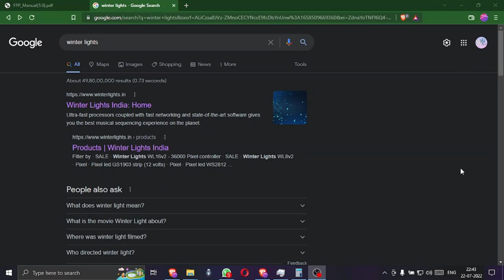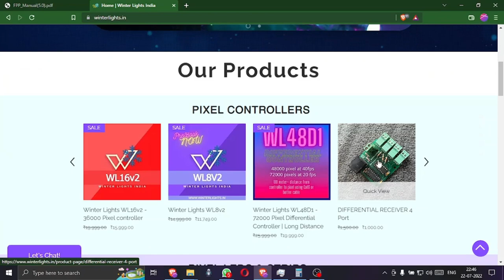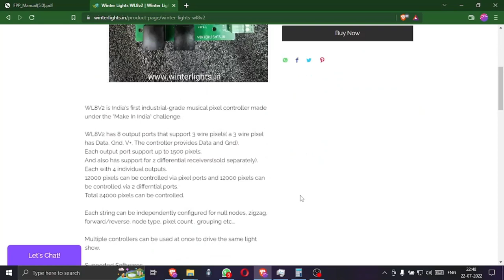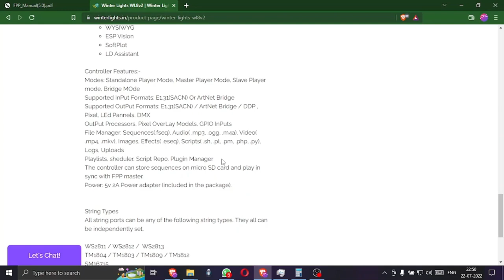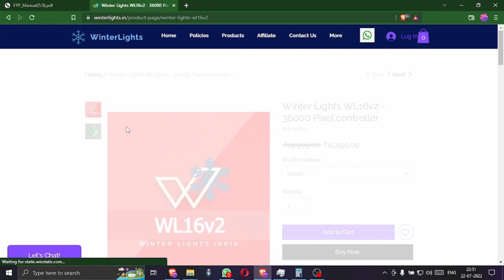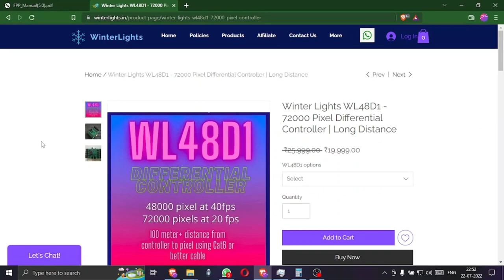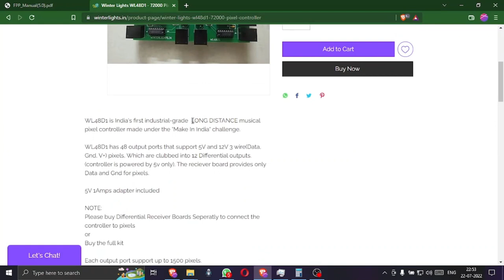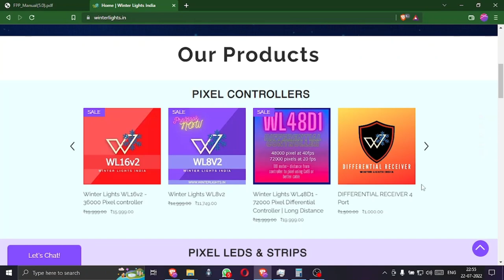winter lights controllers introduction || winterlights.in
Welcome to the CIRCUITS NATION youtube community.

The lights are controlled using the Winter Lights controller.

Buy the controller which works with music or get the new sequence for the controller you own.